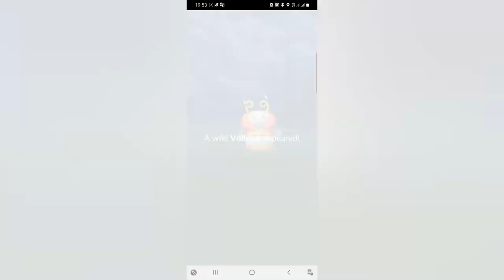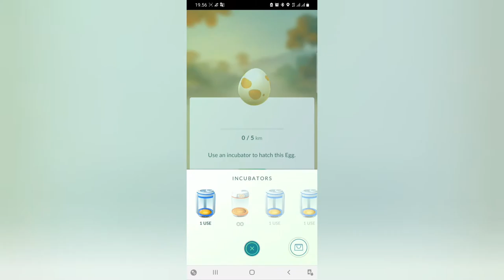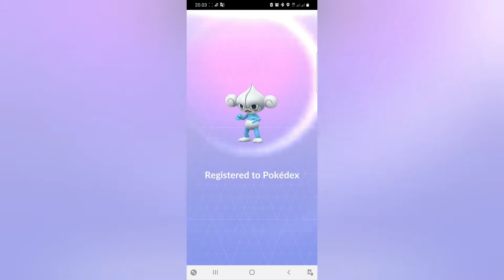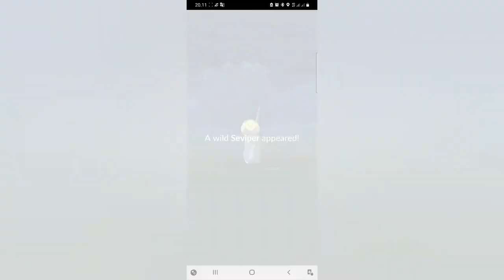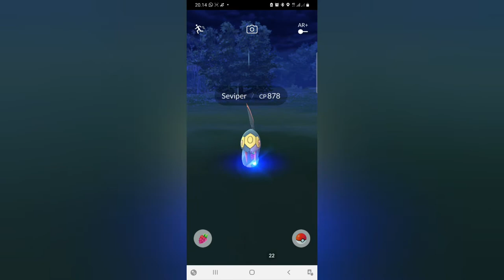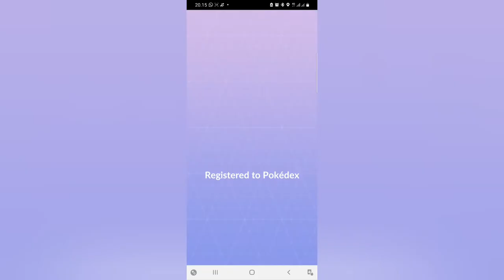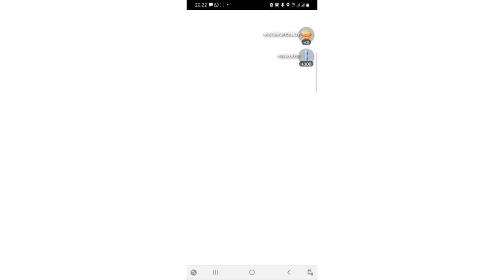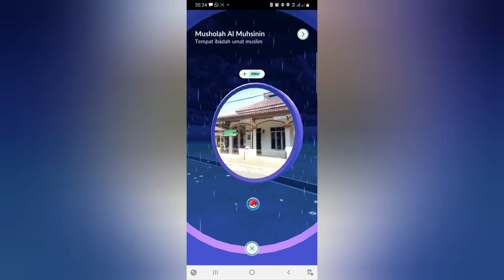mencari Pokemon GO legendaris part 2